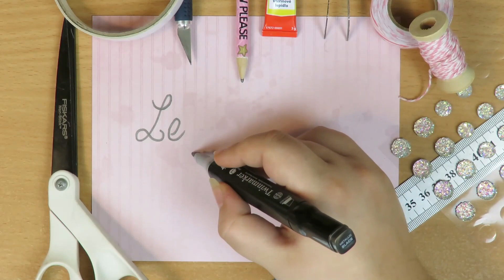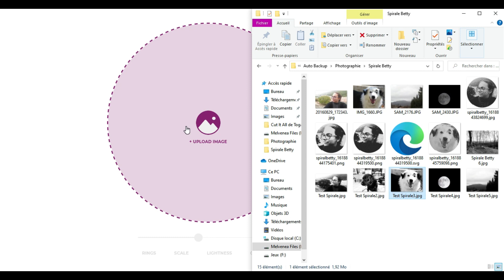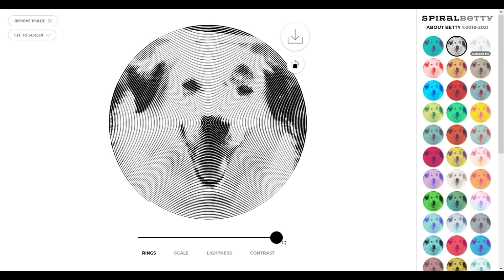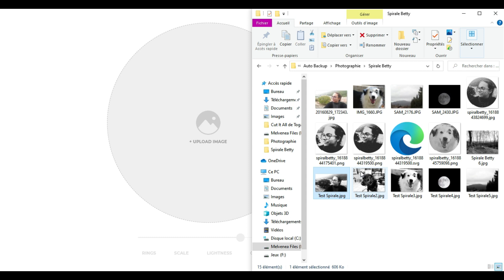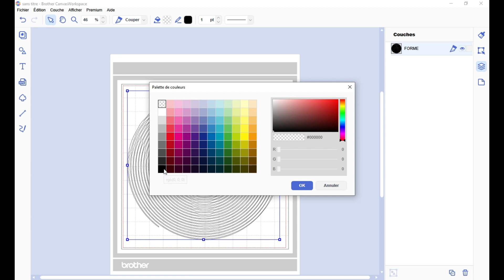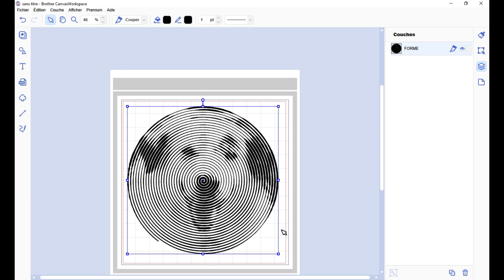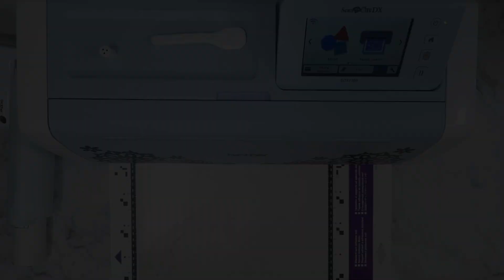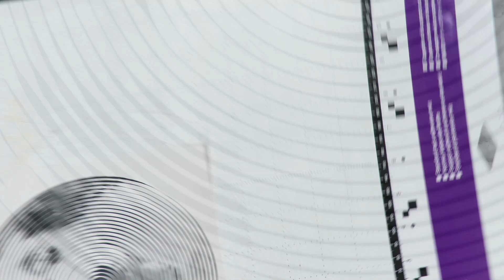Comment faire : La Spiral Betty avec Canvas Workspace...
On se retrouve aujourd'hui pour une nouvelle vidéo sur Canvas Workspace qui m'a été demandée par une abonné sur Facebook.
Nous allons apprendre à réaliser la fameuse Spiral Betty sur le programme de la Scan N Cut, bien évidemment nous allons nous aider du site du même nom dont je vous mets le lien juste ici :

N'aimant pas le résultat de cette technique, je ne me suis jamais vraiment intéressée à la pratique, c'est pourquoi je me suis aidée de la vidéo de Anne-Marie H, Cœur de Beurre sur Silhouette pour l'adapter à Canvas Workspace. Je vous laisse découvrir sa chaine et son univers...

Je le précise une nouvelle fois ici, ne faites surtout pas la même taille que moi, je n'avais pas assez de vinyle pour faire la taille recommandée et j'ai donc dû m'adapter.

Retouche photos : PaintShop Pro X8
Montage vidéo : Wondershare Filmora 9
Appareil photo : Canon SX60 HS